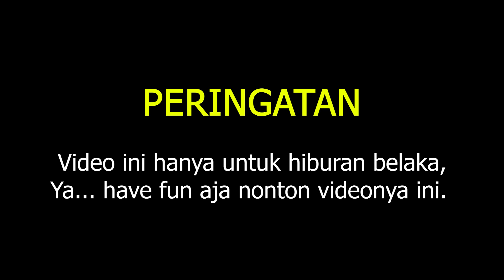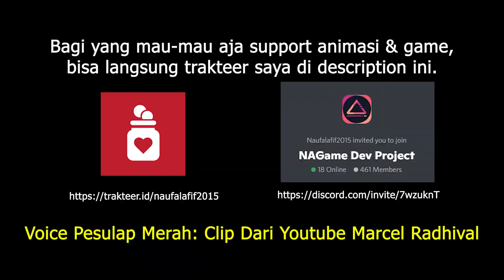Pesulap Merah Vs Herobrine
Terimakasih semuanya yang sudah menonton animasi ini

Jika kalian mempunyai sebuah animasi untuk ku lihat, kalian bisa kirim ke sini

TimeStamps (Warning Spoiler)
00:00 - Pencarian menuju ke Herobrine
00:13 - Pembuktian Pertama D:
00:43 - Pembuktian Kedua /:
01:06 - Pembuktian Ketiga xD
01:17 - Memutar Balikkan Fakta TwT
01:41 - End Credits Pembuktian Berhasil!

► Credit Music:
- Plant vs Zombie Ost
- Fast Explaining Meme

Uh... Bye ツ